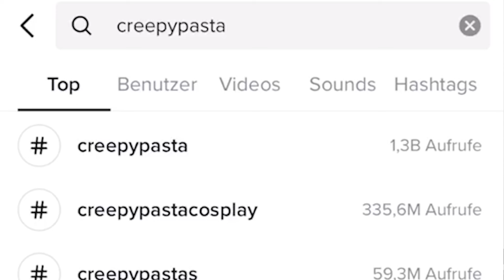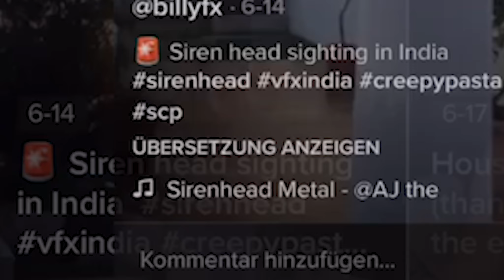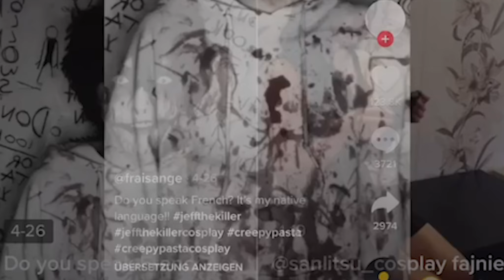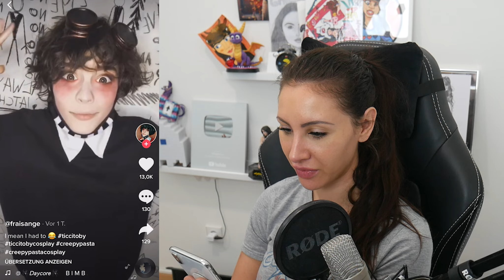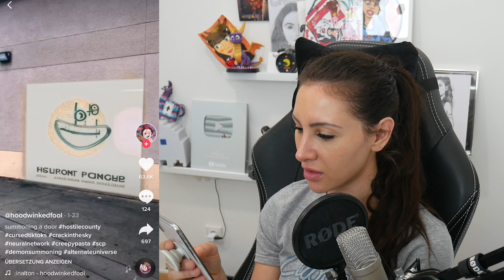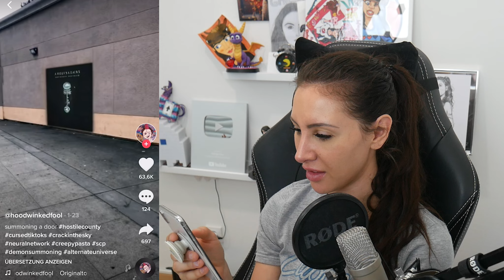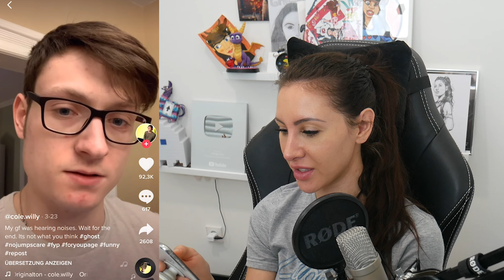Diese Siren Head Tik Toks sind der Wahnsinn! Saftiges Gnu reagiert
Heute schaue ich mir zum ersten Mal Siren Heas Real Life TikToks an. Und ich finde diese Tik Toks genial!
Einige sind sogar wirklich gruselig und andere super rkeativ!
Was ist deine Meinung? Viel Spaß mit dem Video Saftiges Gnu reagiert auf Tik Toks wünscht dein Saftiges Gnu!

   SCHREIBTISCH EQUIPMENT
*►Handy Halterung